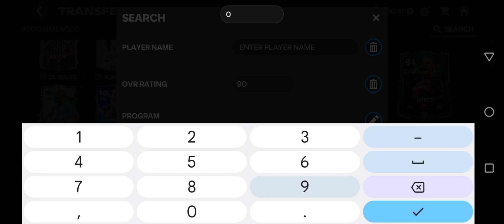Players to Invest In Now! FC Mobile Market Update! Make Coins Now!